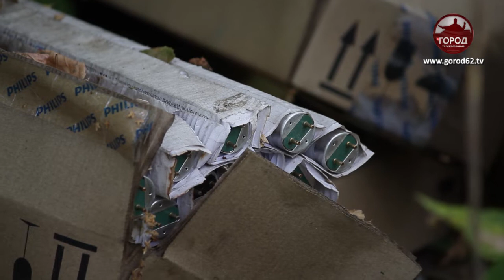Коробки с ртутными лампами нашли в лесопарке